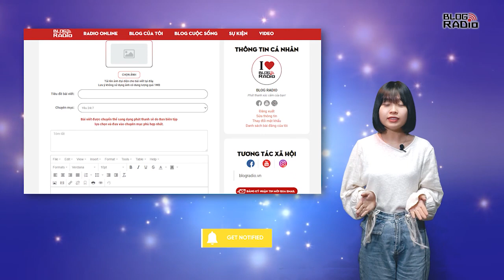Bạn có phải là cô nàng sống nội tâm? | Radio Tâm Sự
Tôi từng đọc ở đâu đó rằng “ Đừng tùy tiện phơi bày vết thương của mình cho người khác xem, vì bạn sẽ không thể nào biết được rằng giữa cái xã hội gần 10 tỷ người này ai là người bôi thuốc cho bạn, còn ai là người xát muối vào bạn…”
Như những dòng tự sự viết cho chính mình viết cho những cô gái nội tâm khép kín. Không phải họ không muốn nói chuyện mà đôi khi họ chẳng biết nói gì. Thế giới của những người nội tâm phức tạp lắm, đừng để vẻ ngoài giản đơn, bình lặng của họ đánh lừa.
Giọng đọc: Titi
Thiết kế: Phạm Hương Giang
Sản xuất: Nhóm Blog Radio
📻 Blog Radio - Phát thanh xúc cảm của bạn!